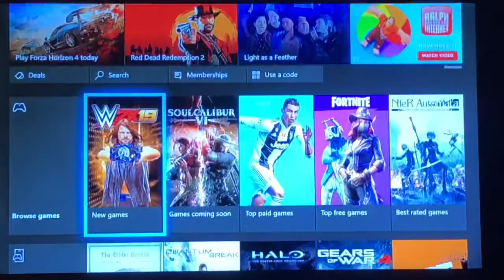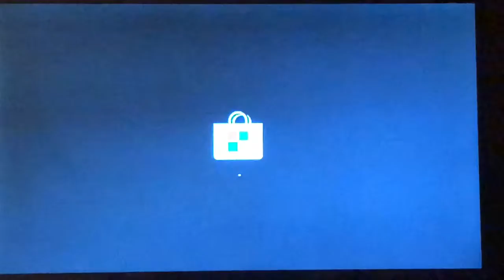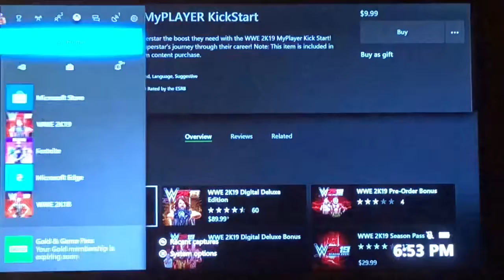WWE Universe Mode Ep.1 Draft Day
Hey guys I’m back and today I have started a new series on WWE 2K19 and I am with Brendon. His link will be down below.

Music credits to: Post Malone and WWE  associated music groups

Outro- WWE Music Group Seth Rollins Burn It Down theme